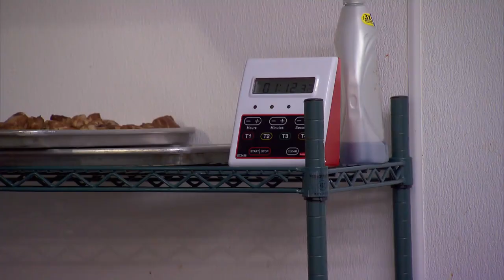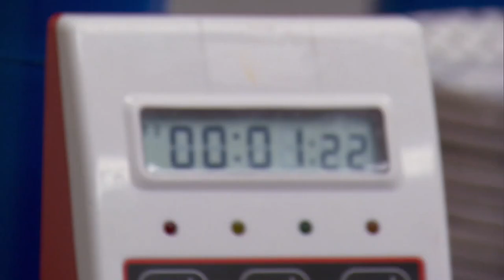Did This Chef Deliberately Jeopardize Restaurant Wars? | Top Chef: Charleston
Line cook Katsuji Tanabe appears to push his Executive Head Chef, John Tesar, to near breaking point during a heated restaurant wars challenge. Is Katsuji's behavior a deliberate tactic to oust John from the competition?